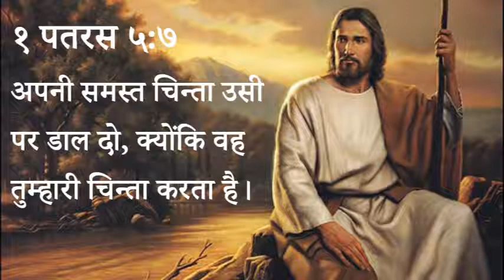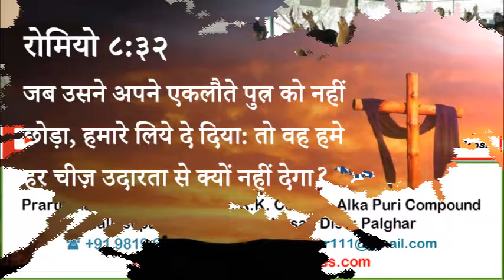361 Heavenly Manna - Apni Chinta Yeshu Par Dalo (Pastor Anil Kochar)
३६१ स्वर्गीय मन्ना - अपनी चिन्ता यीशु पर डालो।

१ पतरस ५:७
अपनी समस्त चिन्ता उसी पर डाल दो, क्योंकि वह तुम्हारी चिन्ता करता है।

रोमियो ८:३२
जब उसने अपने एकलौते पुत्र को नहीं छोड़ा, हमारे लिये दे दिया: तो वह हर चीज़ हमे उदारता से क्यों नहीं देगा?

स्वर्गीय मन्ना - पास्टर अनिल कोचर